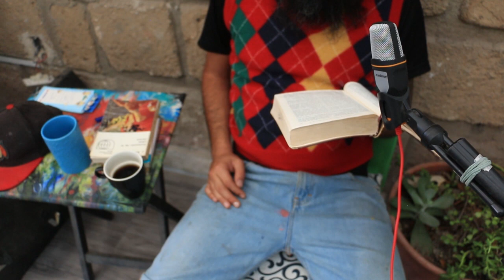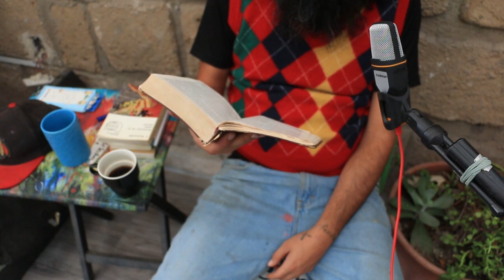EL RETRATO DE DORIAN GRAY - O. WILDE - LECTURA EN VOZ ALTA - 4 de 10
Saludos cálidos

El link del PDF del libro está abajo...

siguiente...

AQUÍ HAY DOS VERSIONES PARA QUE LO LEAS ONLINE...

-Dice Wikipedia:
El retrato de Dorian Gray es considerada una de las últimas obras clásicas de la novela de terror gótica con una fuerte temática faustiana, además muestra un pintor con afecto íntimo y directo con el personaje principal.3​ El libro causó controversia cuando fue publicado por primera vez; sin embargo, es considerado en la actualidad como «uno de los clásicos modernos de la literatura occidental.